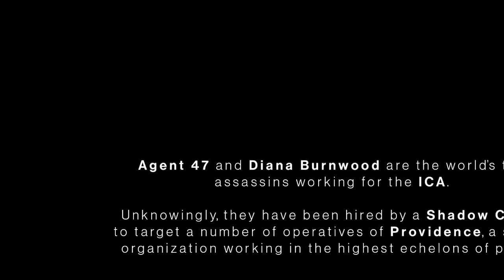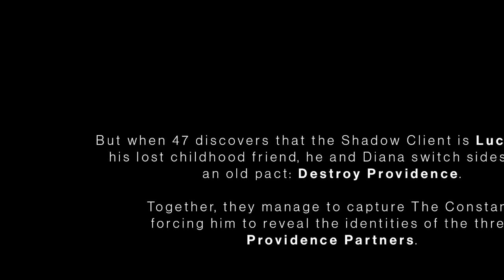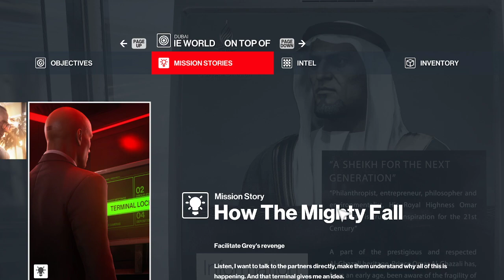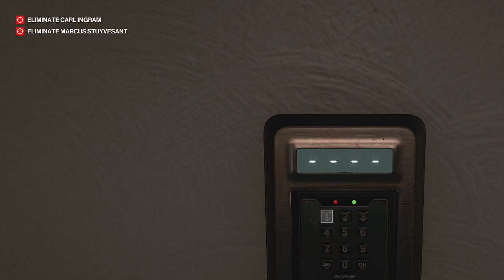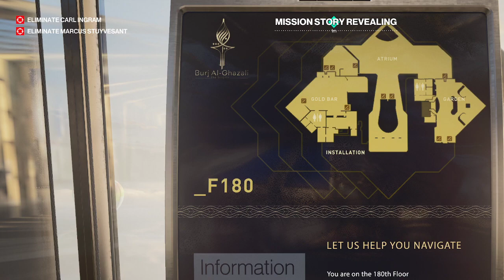Hitman 3 - Primer Día. Al final lo tenía que probar